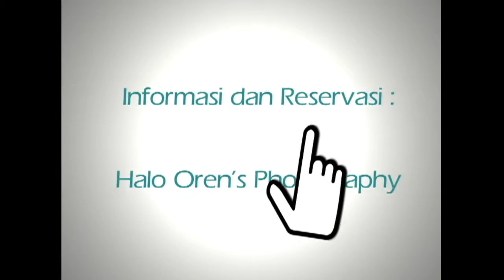Jasa video Branding, Orens Photography,Foto Prewedding, Video Motion Graphic untuk Orens Photography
Berikut adalah Jasa video Branding untuk Orens Photography .

Menarik bukan videonya ?

Apabila ingin dibuatkan video profile seperti diatas

Hubungi Tata Warna. Perusahaan kami didirikan dan beroperasi sejak 8 Agustus 2008. Tata Warna dikelola oleh professional yang terdiri dari konseptor, scriptwriter, storyboarder, videografer, fotografer, narator, website developer, animator, graphic designer, dan internet marketer profesional dengan pengalaman menangani beragam klien dari berbagai perusahaan. Potensi ide kreatif dan solusi dari kami siap dituangkan dalam media desain anda. Kami fokus dan konsisten mengelola bisnis di bidang desain, dan kami siap menjadi solusi desain perusahaan anda.

Mau dibuatkan sample video iklan untuk Perusahaan anda ? Gratis selama masa promosi

Kontak sekarang juga :
HP : 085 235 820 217 ( Indosat – bpk.Prayoga  )